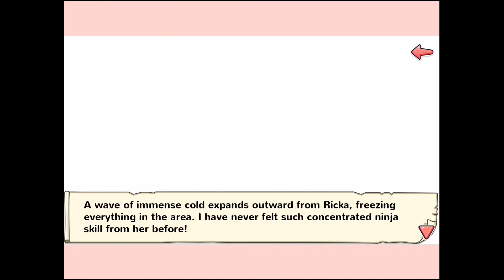Moe Ninja Girls: EP99: Ice Ice Baby!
Welcome to episode 99 of Moe Ninja Girls!

I never thought I'd make it this far!!

So as a thank you for sticking with me...

I'm gonna make episode 100 something special!

We gotta find out where this story is going...

It's all kill our be killed, trying to save the Earth from destruction!

Ice Cold Baby!!

New Outro Thanks to Bush Hammer!